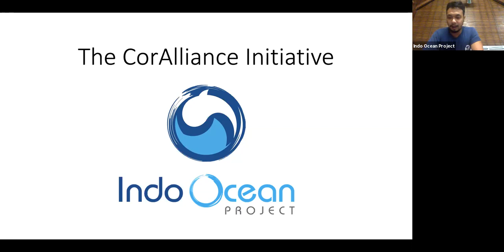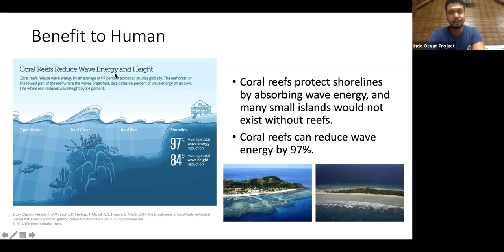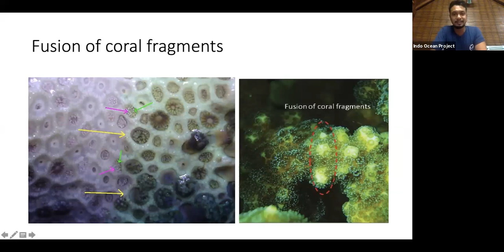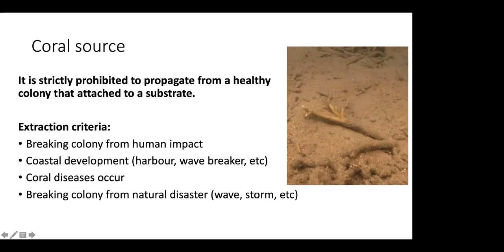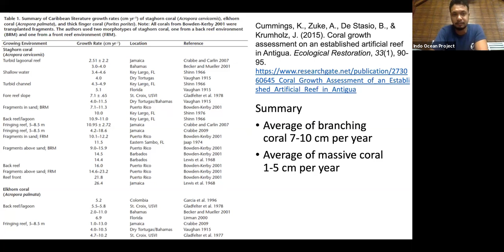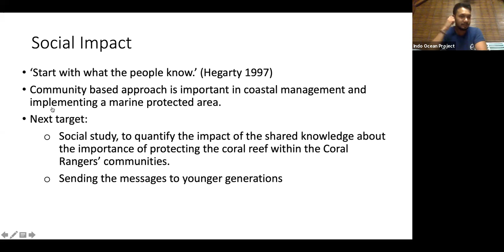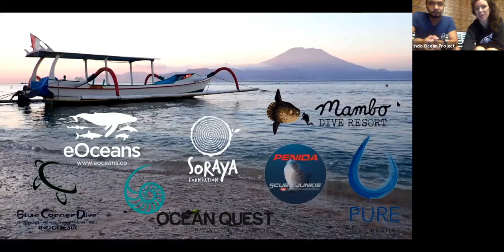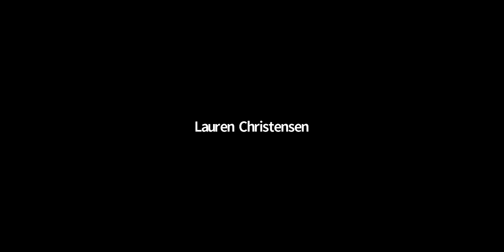Indo Ocean Project - Indo CorAlliance Introduction & Update Webinar (English) - August, 2020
Hear the latest about the CorAlliance project from lead scientist Pascal Sebastian in our recent webinar.

The Indo CorAlliance is an environmental and social initiative based on the island of Nusa Penida, Indonesia. It was formed in response of the effects of COVID-19 policy on a tourism dependent island. The outbreak of the corona virus and the extreme but necessary measures taken around the world has hit the tourism industry hard. Although the break comes as welcome news to conservationists and our marine friends, millions of people have lost their livelihoods overnight. The aims of this project is to restore the coral reefs, to educate tourism industry workers and to create jobs to support their livelihoods.

The goal of this online workshop is to introduce you to the work that has been happening during the lockdown with the Coralliance Initiative and give you the opportunity to meet the Coralliance team and see what has been achieved and observed so far!